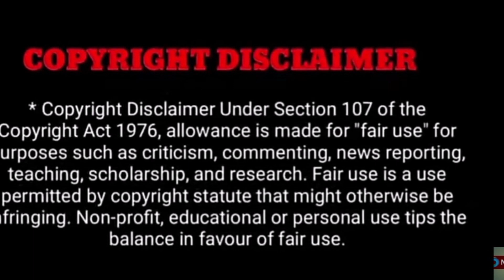சற்று முன் பிரபல சீரியல் நடிகைசோகம்!சோகத்தில் பிரபலங்கள்